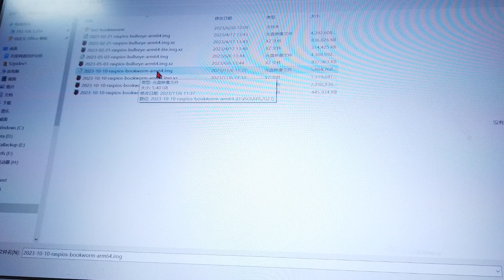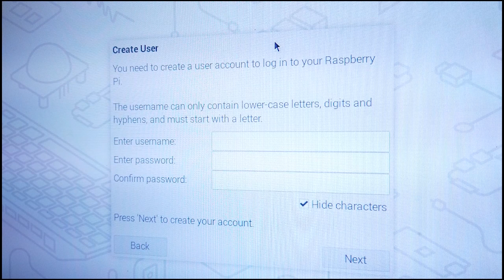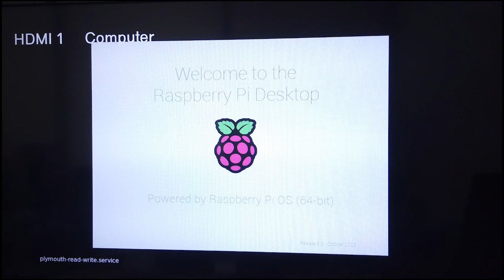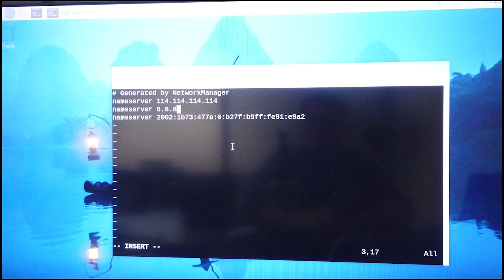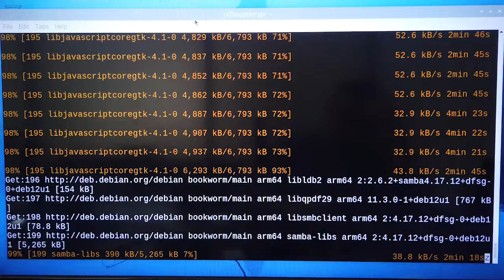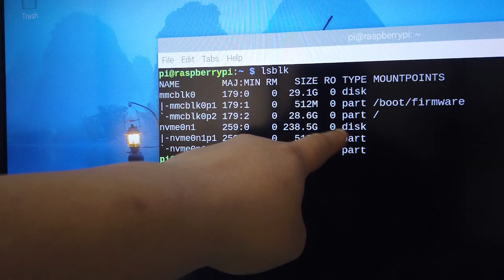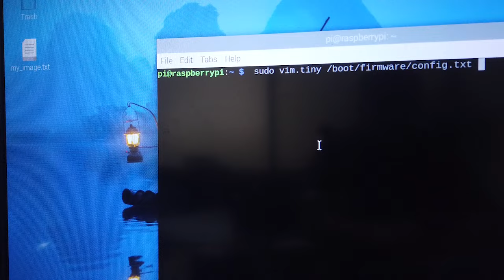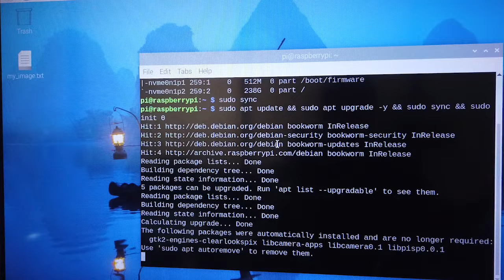Mini Cube for RaspberryPi CM4 Assembling Setting Tutorial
Thanks for DeskPi's Mini Cube for Raspberry Pi CM4! I Like this kind of mini pc.